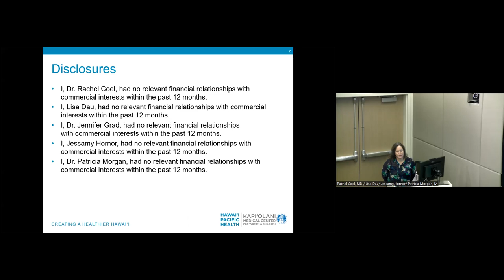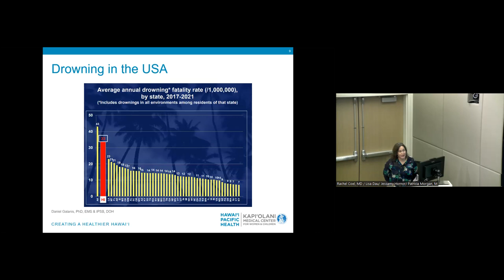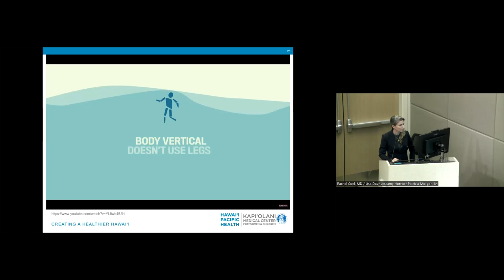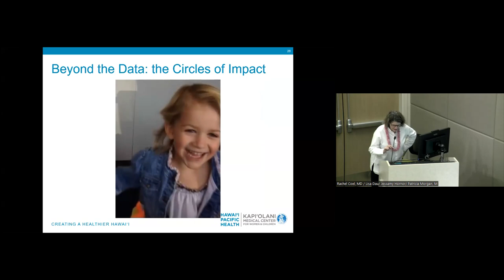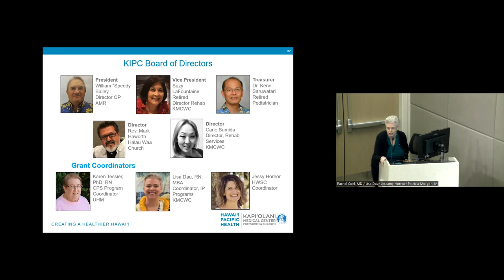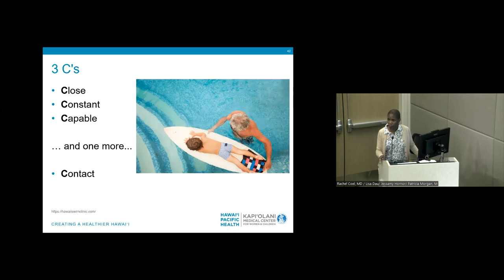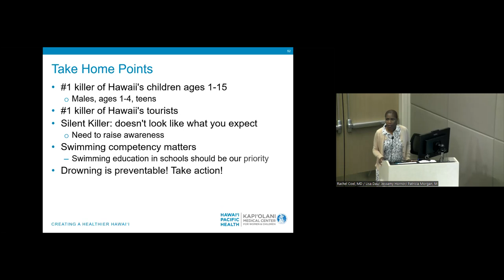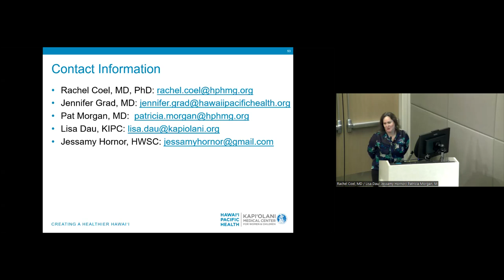Drowning Prevention: Anyone Can Drown, No One Should - Pediatric Grand Rounds Presentation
Kapiolani Medical Center for Women & Children Pediatric Grand Rounds Presentation

Presenters: Rachel Coel, DO / Lisa Dau / Jessamy Hornor / Patricia Morgan, MD / Jennifer Grad, MD

Presentation coordinated by the Hawaii Water Safety Coalition and the Keiki Injury Prevention Coalition with current Hawaii Department of Health Data